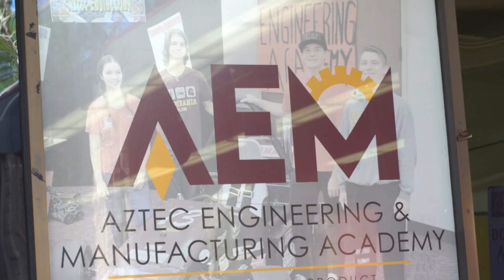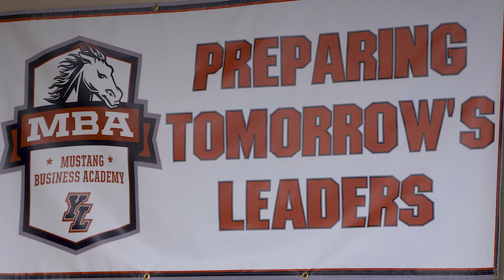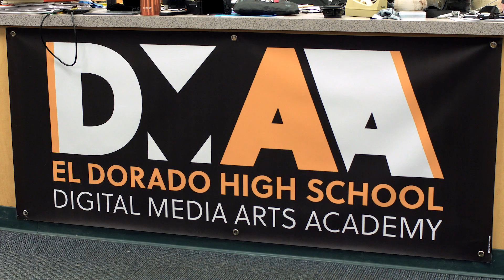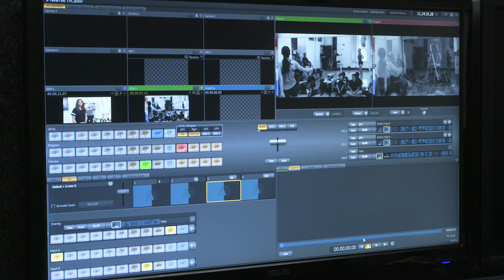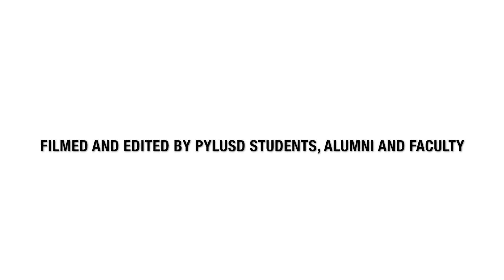An Inside Look at How PYLUSD High Schools Prepare Students for Careers of the Future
Students in the Placentia-Yorba Linda Unified School District (PYLUSD) gain an advantage with unique, future-ready Career Technical Education (CTE) opportunities at each comprehensive high school – El Dorado, Esperanza, Valencia, and Yorba Linda.

Known as CareerLink Academies, these programs provide the academic and technical skills, knowledge, and training necessary to succeed in future careers and to become lifelong learners. Here is a look at what each PYLUSD high school has to offer.

Video Start Time by High School
Esperanza HS - 0:31 (Medical Sciences and Aztec Engineering Manufacturing Academies)
Yorba Linda HS - 1:18 (Mustang Business Academy)
El Dorado HS - 2:12 (Digital Media Arts and E.D. Law Academies)
Valencia HS - 3:17 (Val Tech Academy)